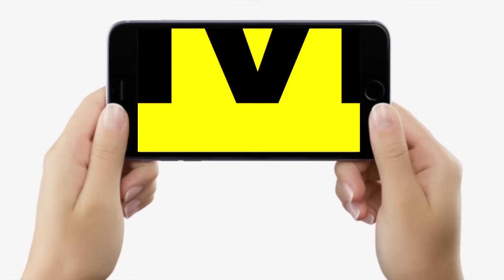BPSC TRE 3.0 शिक्षक अभ्यर्थी के साथ MLA, कह रहे- हुआ है फर्जीवाड़ा, घेरिए BSPC, उम्र सीमा बस इतनी ?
देखें वीडियो, TRE 3.0 शिक्षक अभ्यर्थी के साथ विधायक, हुआ है फर्जीवाड़ा, घेरिए BSPC ऑफिस, उम्र सीमा बस इतनी, थूक कर ...

BPSC TRE 3.0 शिक्षक अभ्यर्थी के साथ MLA, कह रहे- हुआ है फर्जीवाड़ा, घेरिए BSPC, उम्र सीमा बस इतनी ? | Bihar News | PatnaNews